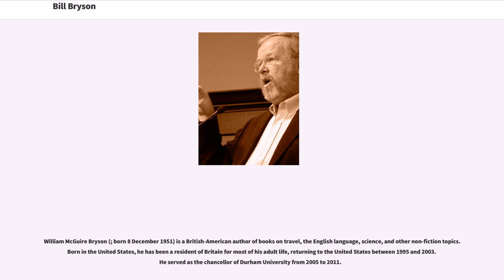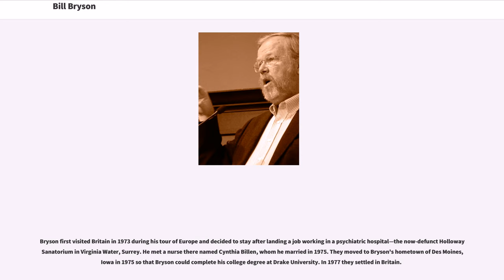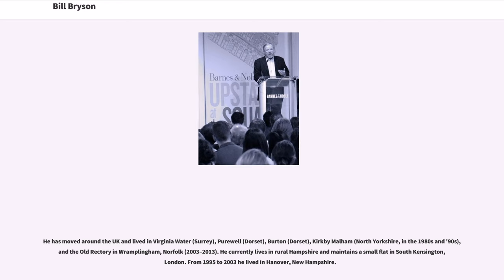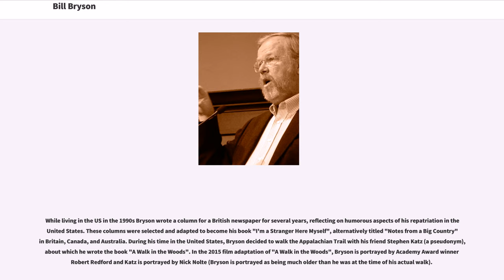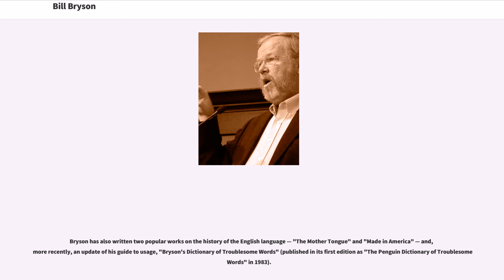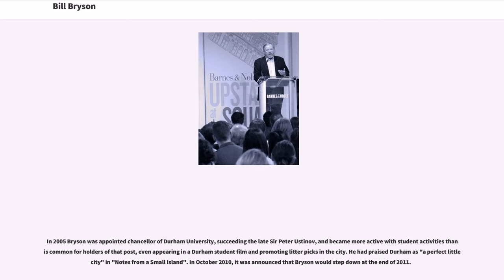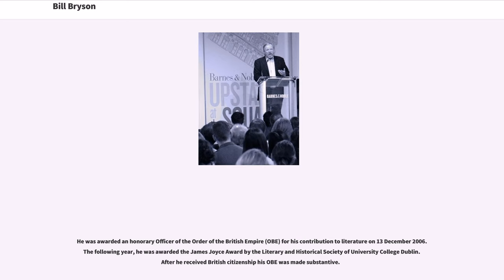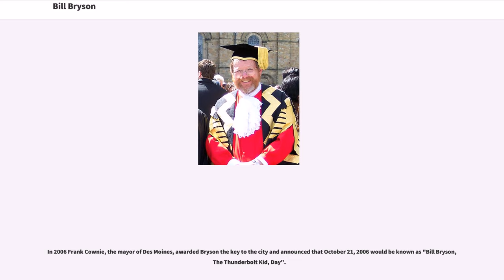Bill Bryson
20th-century_American_non-fiction_writers
20th-century_British_non-fiction_writers
21st-century_American_non-fiction_writers
21st-century_British_non-fiction_writers

William McGuire Bryson (; born 8 December 1951) is a British-American author of books on travel, the English language, science, and other non-fiction topics. Born in the United States, he has been a resident of Britain for most of his adult life, returning to the United States between 1995 and 2003. He served as the chancellor of Durham University from 2005 to 2011.

Bryson came to prominence in the United Kingdom with the publication of "Notes from a Small Island" (1995), an exploration of Britain, and its accompanying television series. He received widespread recognition again with the publication of "A Short History of Nearly Everything" (2003), a book widely acclaimed for its accessible communication of science.

Bryson was born in Des Moines, Iowa, the son of Agnes Mary (née McGuire) and sports journalist Bill Bryson Sr. His mother was of Irish descent. He had an older brother, Michael (1942–2012), and a sister, Mary Jane Elizabeth. In 2006 Bryson published "The Life and Times of the Thunderbolt Kid", a humorous account of his childhood years in Des Moines.

Bryson attended Drake University for two years before dropping out in 1972, deciding instead to backpack around Europe for four months. He returned to Europe the following year with a high-school friend, Matt Angerer (the pseudonymous Stephen Katz). Bryson wrote about some of his experiences from this trip in his book "".

Bryson first visited Britain in 1973 during his tour of Europe and decided to stay after landing a job working in a psychiatric hospital—the now-defunct Holloway Sanatorium in Virginia ...